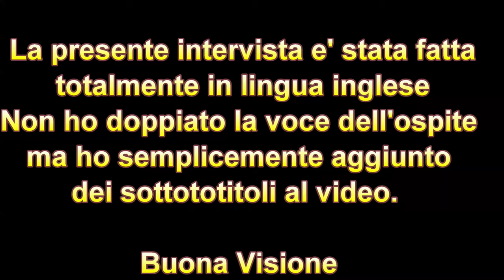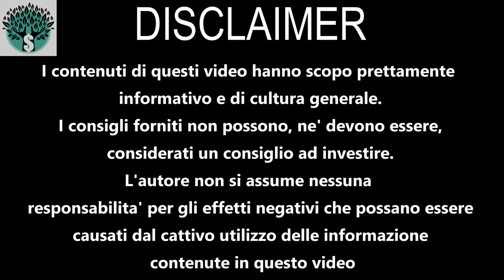HO INTERVISTATO "THE KING OF ETORO" - English Interview! - Etoro top Investor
eToro è una piattaforma multi-asset che offre sia l'investimento in azioni e criptovalute, sia il trading di CFD. Tieni presente che i CFD sono strumenti complessi e presentano un rischio elevato di perdere denaro rapidamente a causa della leva finanziaria. Il 68% dei conti degli investitori al dettaglio perde denaro quando fa trading di CFD con questo fornitore. Dovresti considerare se comprendi come funzionano i CFD e se puoi permetterti di correre il rischio elevato di perdere i tuoi soldi